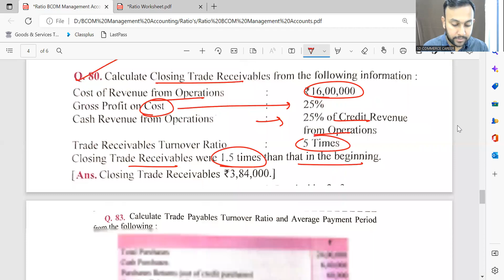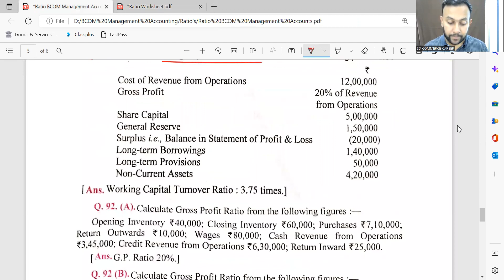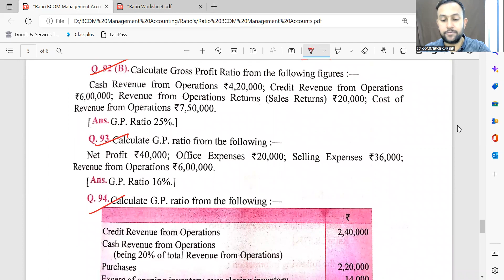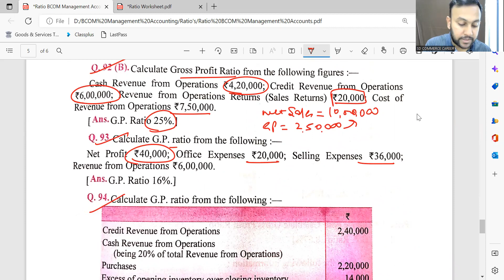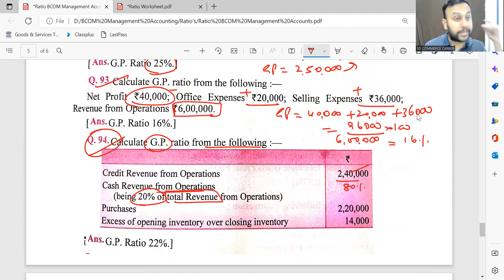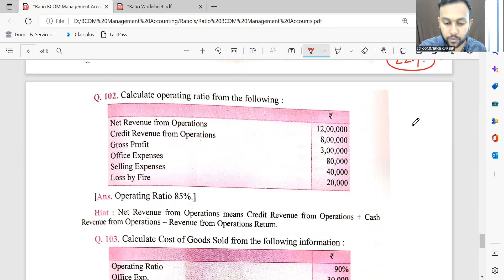Ratio BCOM Lecture 3